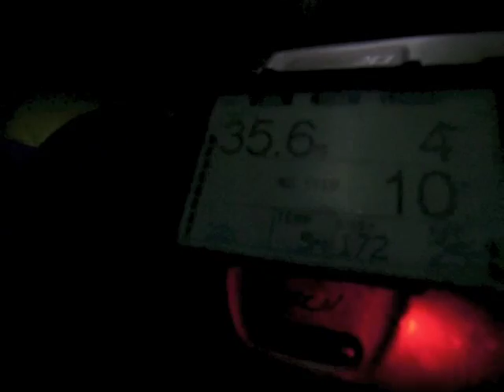2013 Zugersee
Diving at Lake of Zug, Switcherland. Spot: "Strick" near Arth